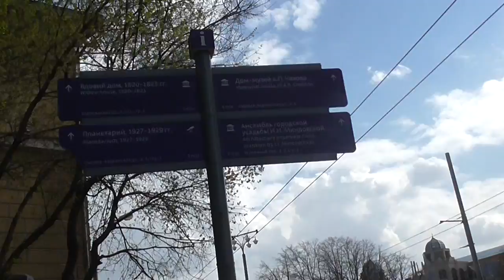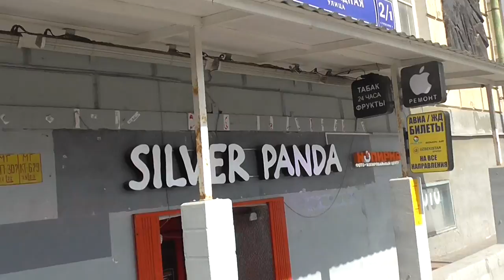Spring Is Here -Barrikadnaya Metro (02.05.2017) 1